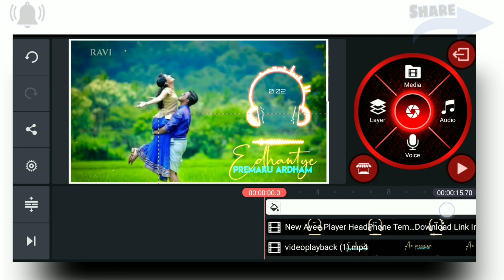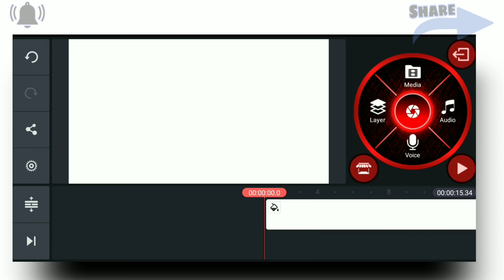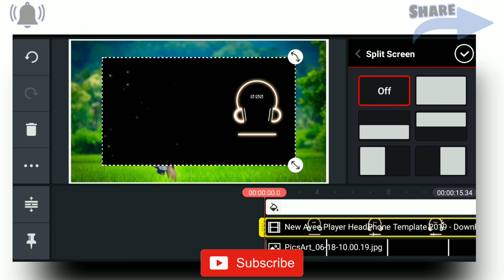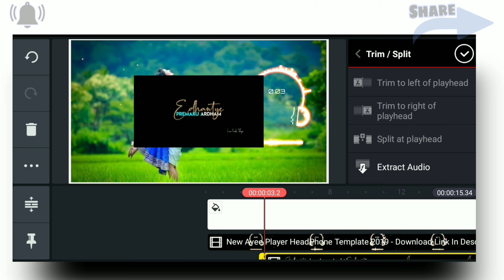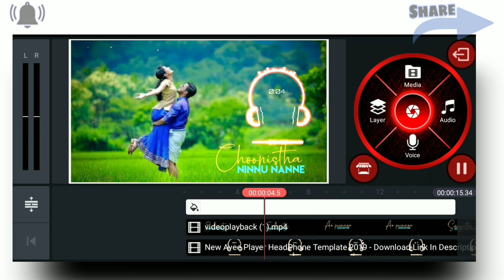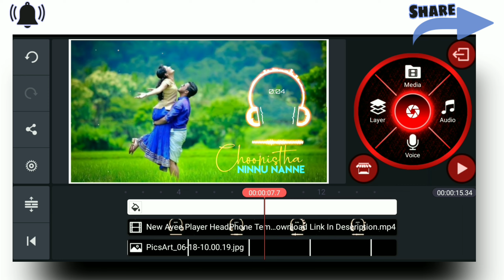Couple whatsapp status video making in kinemaster telugu || kinemaster video editing || TEB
Theses are channel keyword

kinemaster editing background video download
kinemaster editing telugu
kinemaster editing videos download
kinemaster editing tools
kinemaster editing photos download
kinemaster editing apk
kinemaster editing app for pc
kinemaster editing app apk
kinemaster editing android
kinemaster editing background download
kinemaster editing background photos
kinemaster editing course
kinemaster editing clone
kinemaster car editing
kinemaster editing for pc
kinemaster editor for pc
edit foto kinemaster
kinemaster editing gif
kinemaster edit green screen
kinemaster edit gacha
kinemaster editing whatsapp group link
kinemaster video editing green screen
kinemaster video editor gp.apk
kinemaster editing hacks
kinemaster edit
kinemaster video editor hack
kinemaster editing in kannada
kinemaster online editing jio phone
kinemaster video editor jio phone
kinemaster photo editor jio phone
kinemaster editing kaise kare
kinemaster editing kannada
editing kinemaster keren
kinemaster se editing kaise kare
kinemaster editing link
kinemaster video editing layer download
kinemaster video editing tamil layer download
kinemaster editing material
kinemaster editing master
kinemaster editing music
kinemaster magic editing
kinemaster video editing malayalam
kinemaster editing name
kinemaster editing online
kinemaster editor online
kinemaster online edit
kinemaster online editing pc
kinemaster online editor
kinemaster video editing online
kinemaster video editor online
kinemaster editing png
kinemaster editing png download
kinemaster editing pics
kinemaster editing pro
kinemaster editing png images
kinemaster editing photos background
kinemaster video editor review
kinemaster editing sticker
kinemaster editing songs
kinemaster status editing
kinemaster editing screen
kinemaster editing themes
kinemaster editing tips
kinemaster editing themes download
kinemaster video editor unlocked
kinemaster video editor uptodown